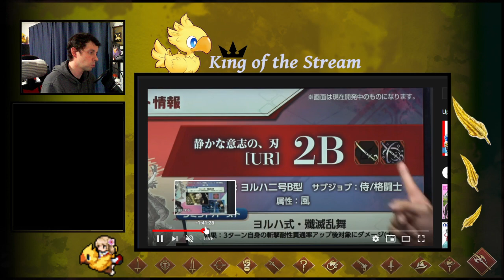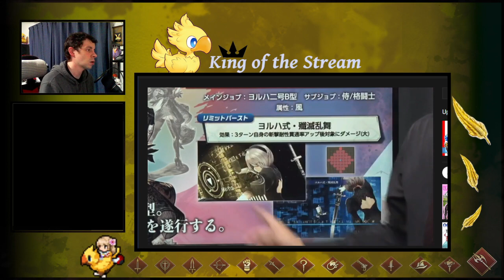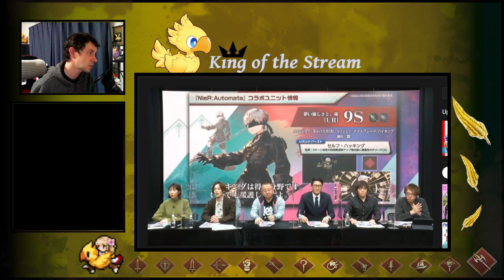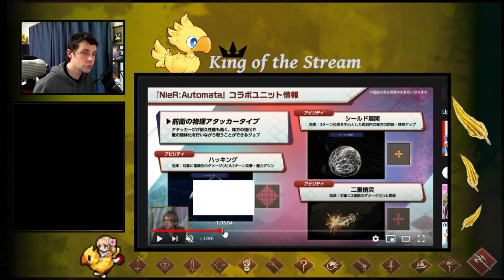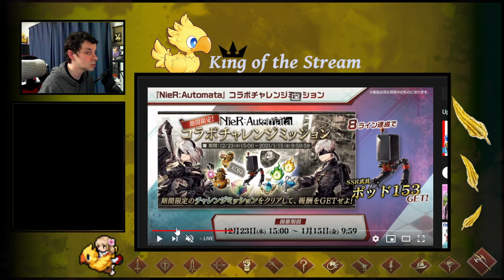WOTV JP 12/20 Livestream Recap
Nier-ly well done. Just a joke.